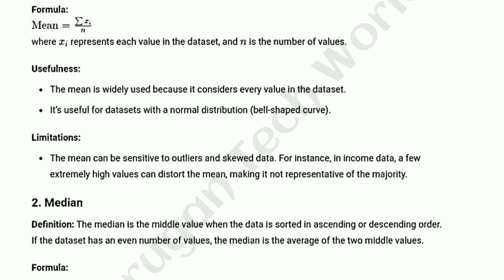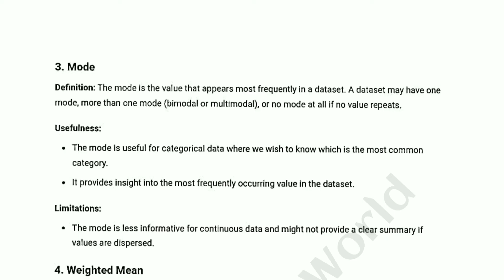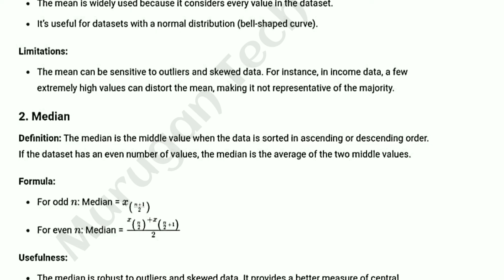Describing data with average in Foundation of data science tamil||CS3352||FDS||AU reg-2021.